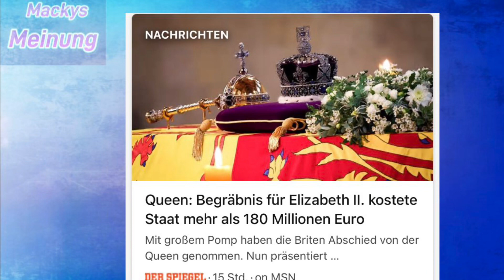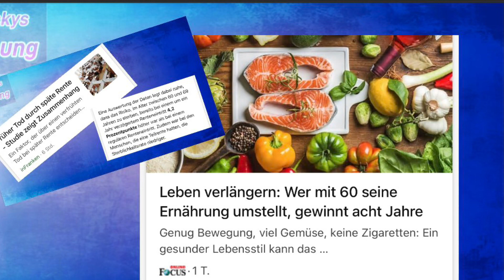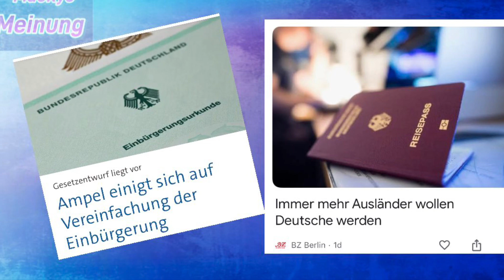Ali Habeck und die 40 Räuber - Geschichten aus 1001 Nacht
Mackys Meinung

Die Grünen wissen es!
Wie man Vetternwirtschaft optimieret…..
In einem sterbenden Land muss es schnell gehen….!!!

Danke